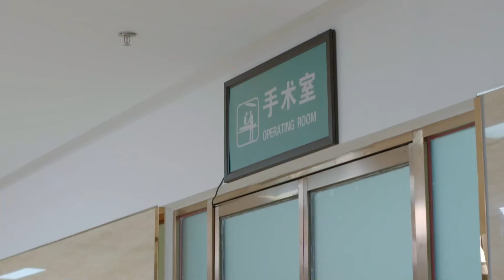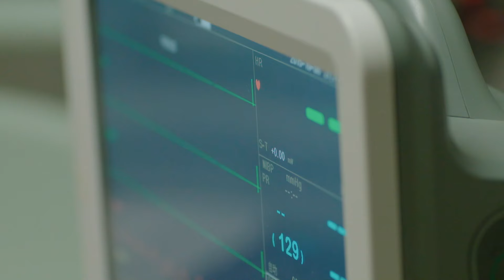二婚 08｜单身父亲范明开车撞死人，出于愧疚对对受害者妻子关怀备至，她却逐渐对他产生了情愫…（闫学晶/范明）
👉剧情简介👉单身父亲宋大年是一名出租车司机，为了给儿子更好的生活条件，他在下班之余也会接一些私活。在一次做酒后代驾的时候发生了意外，宋大年撞死了人。他对受害者家属十分愧疚，除了经济赔偿之外也一直努力地对受害者家属进行补偿。他在生活中对受害者家属翠翠关怀备至，甚至在翠翠早产后需大量输血时挽救了翠翠母子的性命。赔偿后宋大年的日子过得十分艰难，失去工作，到处打工。在最艰辛的日子里，前妻一家以及朋友都对宋大年伸出了援助之手，也正因如此，无论多辛苦他也没放弃过对生活的希望。翠翠也渐渐地被宋大年的真诚所感动，原谅了宋大年。最后，死者被发现原是自杀，洗清冤屈的宋大年和翠翠确立了感情。每一个人都对生活抱有了真心与善良的态度，人们渴望幸福，守护幸福，最终大家都获得了幸福。